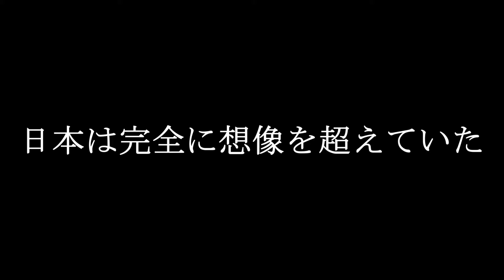【サッカー日本代表】なでしこジャパンに負けたブラジル監督がまさかの激怒、そしてブラジルでは非難の嵐が…【海外の反応】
冒頭のスペインとの試合結果は
0対1ではなく
1対2です🙇‍♂️